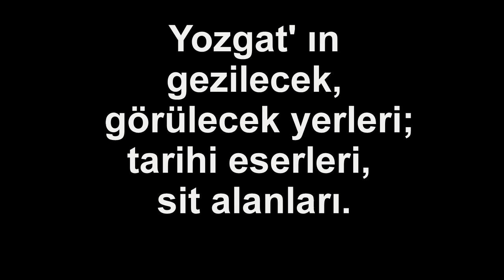YOZGAT; TARİHİ ESERLER, ANITLAR, SİTLER | Neyi Meşhur, Nesi Meşhur | Şehir Turu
YOZGAT; GEZİLECEK YERLER, TARİHİ ESERLER, SİT ALANLARI
Yozgat' ın gezilecek, görülecek yerleri, tarihi eserleri, anıtları, sit alanları.

YUSUF KARSLIOĞLU KONAĞI
BÜYÜKNEFES (TAVİUM ANTİK KENTİ)
TEK KEMERLİ KÖPRÜ
ÇAPANOĞLU ÇİFTE (ÇARŞI) HAMAMI
MUSA AĞA CAMİİ
AKDAĞMADENİ ORTAOKUL
AKDAĞMADENİ ESKİ CEZAEVİ (TİFTİK HAN)
ÇADIRHÖYÜK (PEYNİRYEMEZ KÖYÜ)
SARAY ÇAPANOĞLU CAMİİ
NAKIPZADE CAMİİ
AKDAĞMADENİ ESKİ ASKERLİK ŞUBESİ
MİRALAY ŞERİF BEY KONAĞI (SAKARYA İLKOKULU)
SARAYKENT YILAN BOYNU TEPESİ
SALİM KORKMAZ KONAĞI
ÇAYIRALAN ÇERKEZ BEY TÜRBESİ
FATİH CAMİİ
SARIKAYA ROMA HAMAMI
AKDAĞMADENİ SAĞLIK OCAĞI (KÜPÇÜOĞLU EVİ)
SORGUN SALİH PAŞA CAMİSİ
SORGUN KARAKIZ VE KAZANKAYA HİTİT HEYKEL ATÖLYELERİ
ŞEFAATLİ “KOŞA KÖPRÜSÜ”
AKDAĞMADENİ ZİRAAT BANKASI
ÇANDIR ŞAHRUH BEY MESCİDİ
SORGUN GARİPLER KÖYÜ KİLİSESİ
ŞEKERPINAR ÇEŞMESİ
HACI OZAN EVİ
NİZAMOĞLU KONAĞI
AKDAĞMADENİ PTT BİNASI
KARABIYIK KÖPRÜSÜ
BAŞÇAVUŞ CAMİİ
ÇAPANOĞULLARI AİLE TÜRBESİ
KAYYIMZADE CAMİİ
YOZGAT LİSESİ
ŞEH NECDİ MESCİDİ
ÇEŞKA YERALTI ŞEHRİ
HAYRİ İNAL KONAĞI
CEVAHİR ALİ EFENDİ CAMİİ
ALİ ÇELEBİ VE MAHMUT ÇELEBİ TÜRBELERİ
BÜYÜKNEFES KÖYÜ ÇEŞMESİ
SORGUN HAPİSBOĞAZI HİTİT HEYKEL ATÖLYESİ
ŞEYHZADE AHMED EFENDİ
ÇAPANOĞLU (BÜYÜK) CAMİİ
TUZLA KÖPRÜSÜ
YOZGAT SAAT KULESİ
GEDİKHASANLI ŞAKİR EFENDİ TÜRBESİ
OSMANPAŞA (EMİRCİ SULTAN) TÜRBESİ
MUTEBER DİVANLIOĞLU KONAĞI
SARAYKENT ÇINÇINLI SULTAN HANI
AKÇAKALE
ŞEYH HACI AHMET EFENDİ CAMİİ
TEKKE ARAP DEDE CAMİİ
AKDAĞMADENİ KİLİSESİ
SARIKAYA KAPLICALARI
HAMİDİYE SAATLİ ÇEŞMESİ
CUMHURİYET İLKOKULU (BOZOK ÜNİVERSİTESİ REKTÖRLÜK) BİNASI
MUŞALİ (BEHRAMŞAH) KALESİ
PAŞAKÖY KASABASI TOKMAK HASAN PAŞA CAMİİ
ŞEFAATLİ TREN İSTASYONU BİNASI
AKDAĞMADENİ İSTANBULLUOĞLU (KİLİSE) CAMİİ
ÇANDIR ŞAH SULTAN HATUN TÜRBESİ
YOZGAT ASKERLİK ŞUBESİ
CEHİRLİK YAYLASI
KEMER KÖPRÜ
KERKENES HARABELERİ (KAYIP ŞEHİR PTERİA)
ALACALIOĞLU CAMİ
YOZGAT MÜZESİ
ÇEKEREK ŞEHİTLER ANITI (ABİDE)
MERCİMEKTEPE HÖYÜĞÜ